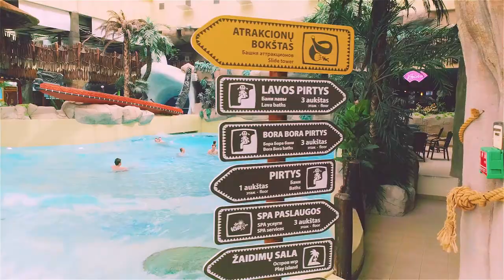VICHY vandens parkas - čia atostogauti gera!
VICHY vandens parkas - vieta kur atostogauti visada gera. Čia visus metus +30,  banguojanti jūra, nepamirštami vandens atrakcionai, gausybė įvairių pirčių ir nepamirštamų akimirkų.